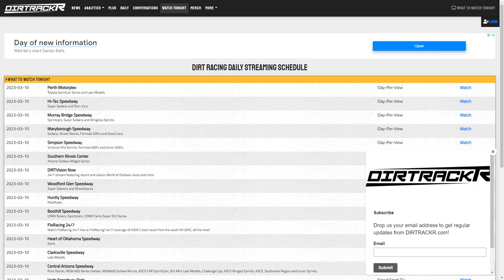Jonathan Davenport going NASCAR Cup racing at Bristol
Jonathan Davenport is going Cup racing, the Xtreme Midgets open tonight, and an update on Ashton Torgerson.

Today's Topics:
0:00 Intro
0:22 Davenport racing Bristol dirt
3:50 Pushing towards 15K subscribers
4:32 Ashton Torgerson back racing!
5:12 Hagerstown lost to weather
5:36 Xtreme Midget season opens
7:41 Weekend streaming schedule
8:01 Outro